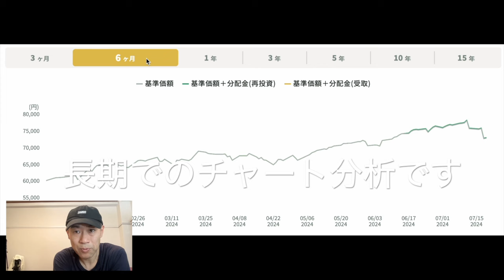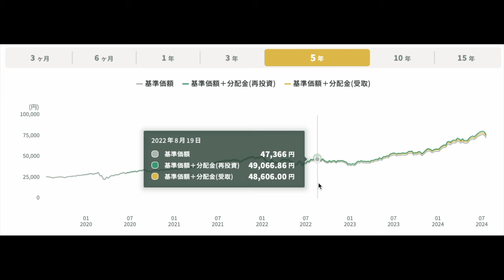株NISA投資【 担当者呼んでこい】